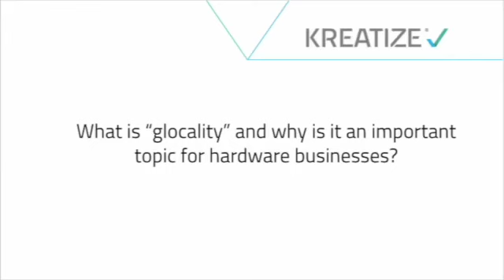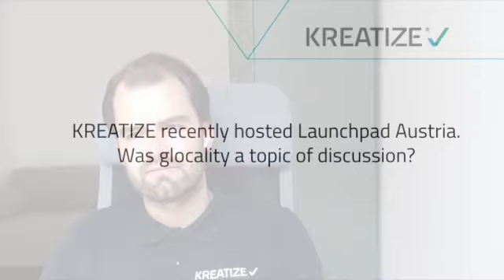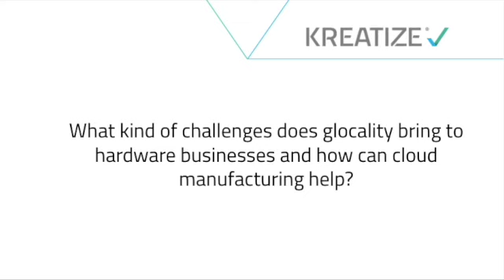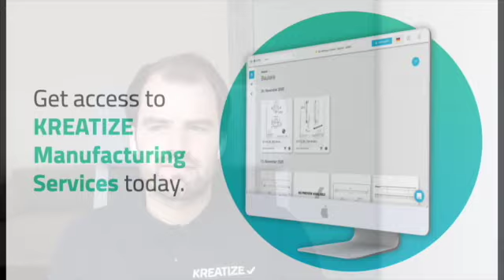Going Glocal: How Can Cloud Manufacturing Help? | KREATIZE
Global businesses must adapt to local markets in order to find success. Hardware businesses are no different, and need to take advantage of technologies available to leverage the benefits of glocality for their business.

“The world is getting smaller,”  is a common expression nowadays.

Technology has enabled us to literally move from point A to B with immense speed. It has similarly accelerated innovation and industry evolution at a similar rate. Technology allows businesses today to expand quickly and maintain constant contact via telecommunications and the digital revolution. This is globalization.

Despite all of this, the world still remains a highly complex place with tight borders and long distances between places. This means businesses must still think locally when implementing their global strategies. In other words, businesses must embrace glocality and have a solid understanding of what it means to do good business in today’s glocalized world.